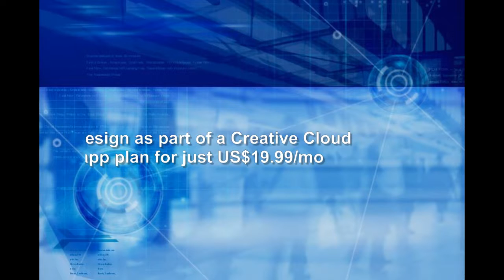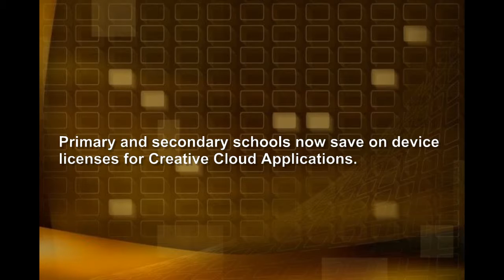Adobe Products | Promos, Deals And Discounts | Creative Cloud Special Offers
First month free with Adobe Stock annual plans.
Get the entire collection of creative apps and more for  US$49.99/mo
Try all-new Acrobat DC desktop free for 30 days
Get Premiere Pro as part of a Creative Cloud single-app plan for just  US$19.99/mo
Get Photoshop as part of a Creative Cloud single-app plan for just  US$19.99/mo
Get InDesign as part of a Creative Cloud single-app plan for just US$19.99/mo
Get Illustrator as part of a Creative Cloud single-app plan for just US$19.99/mo
Acrobat DC with services includes Acrobat Pro DC for your desktop, the all-new Acrobat Reader DC mobile app and online services. From US$14.99 /mo
Primary and secondary schools now save on device licenses for Creative Cloud Applications.
Enhance and perfect your photography anywhere with Adobe Photoshop Lightroom CC
Step it up with exceptional visual effects with Adobe After Effects CC
Adobe Stock, The Premium Collection. Hand-picked from our most inspiring artists